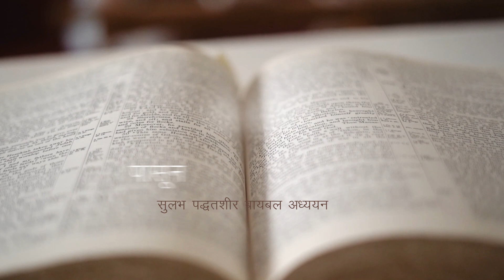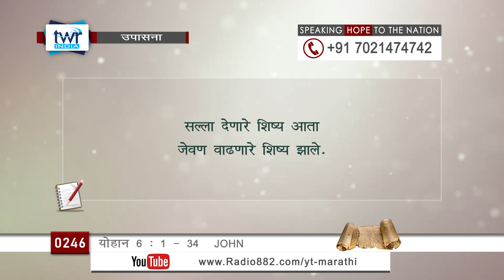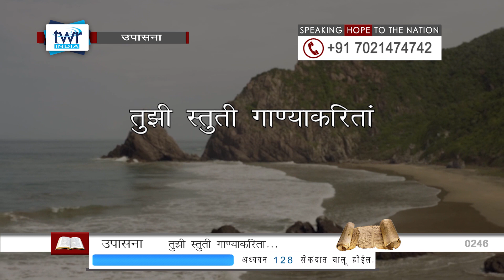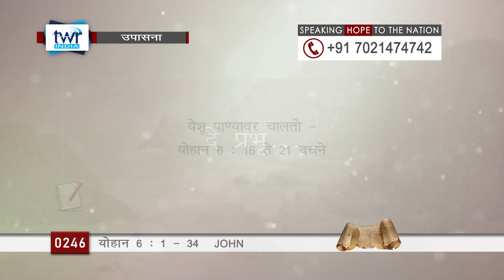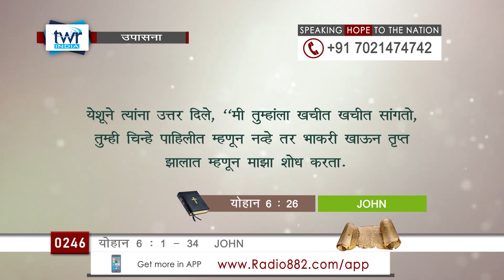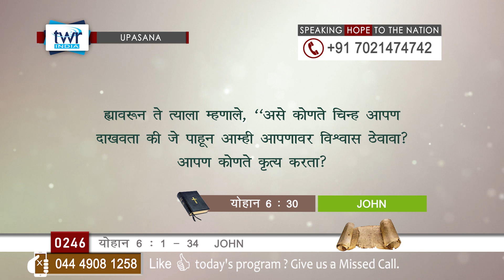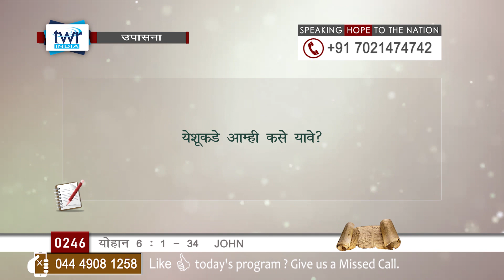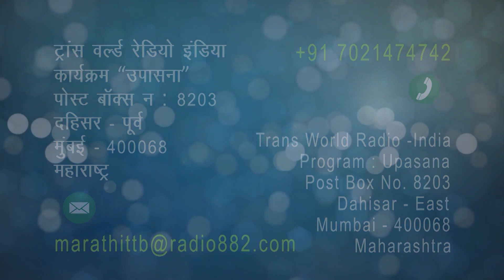TTB योहान 6 : 1 - 34 (#0246) John Marathi Bible Study